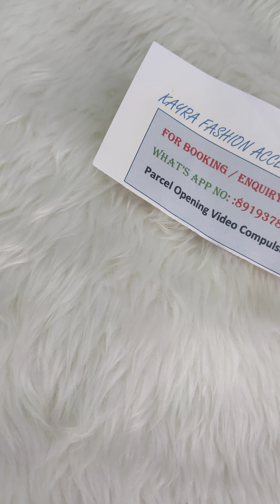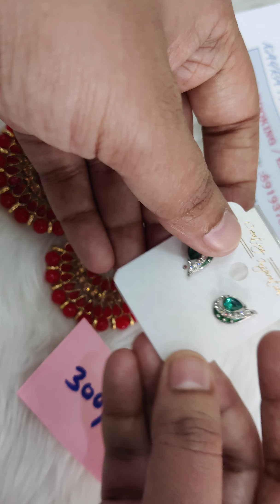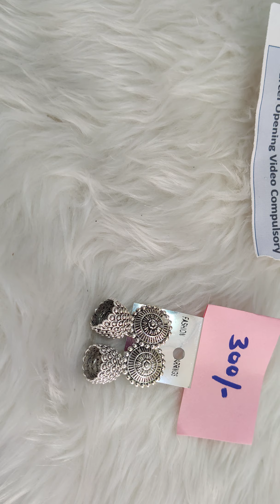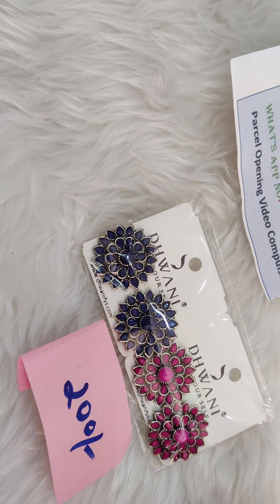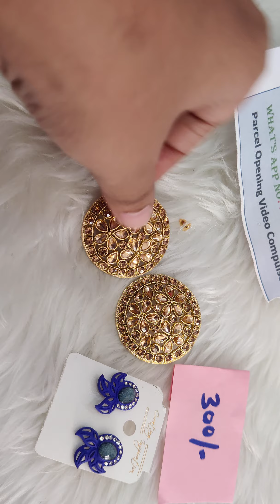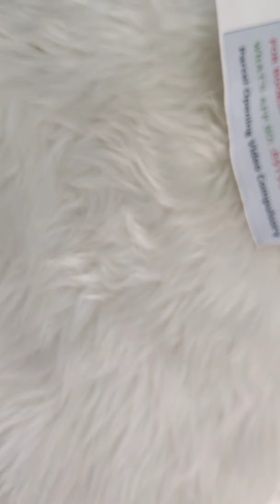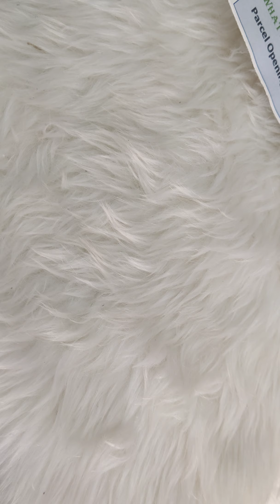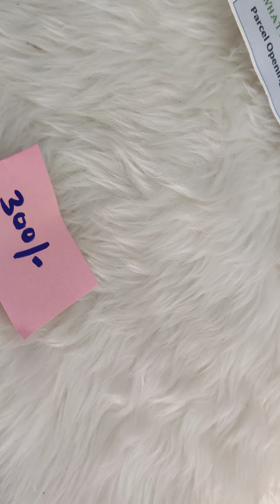oxidisedearring Diwali Offers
Welcome to Kayra fashion accessories

To reach us what's app on 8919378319

Order process details

👉  *Without Payment no dispatching and no hold for items. All r equal to us.*

👉 *No exchange No Return No Refund on dislike basis*

👉 *360 degree unboxing parcel video required in case of any damage or wrong and missing item. Issue must be clear in video without any pause or cut. Send video with in 5-6 hour of parcel received. If any issue*
*After tht we can't consider the query.*

👉 *Small issue like stone falling,pearls missing etc not considered in damage*

👉 *Always share screenshot after payment*